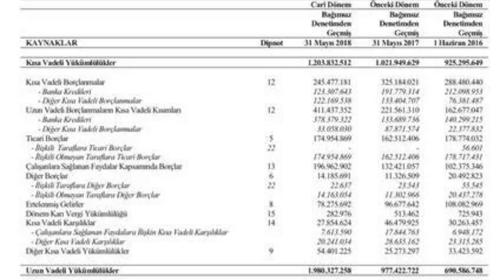SONDAKİKA Fenerbahçe'den Dev Transferler! Abdullah Avcı, Artur Melo! İşte Detaylar!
🔥Aziz Yıldırım'dan Uğur Dündar'a istifa çağrısı!
🔥 Ali Koç cephesinden Aziz Yıldıırım'a yanıt
🔥 Fenerbahçe taraftarından Aziz Yıldırım tezahüratı!
🟡🔵 Abdullah Avcı'dan Fenerbahçe açıklaması!
✅ İşte Fenerbahçe'nin Rusya kampındaki hazırlık maçları
✅ Fenerbahçe'nin gözdesi Arabistan radarında
✅ Fenerbahçe, Livakovic için fiyat yükseltti

Fenerbahçe, Arthur Melo, Abdullah Avcı, Livakovic, Ali Koç, Aziz Yıldırım, Uğur Dündar, Erman Toroğlu, Erol Bilecik,
İsmail Kartal, Sergen Yalçın, Zenit, Kızılyıldız, Neftçi Bakü, Twitter, Altay Bayındır,